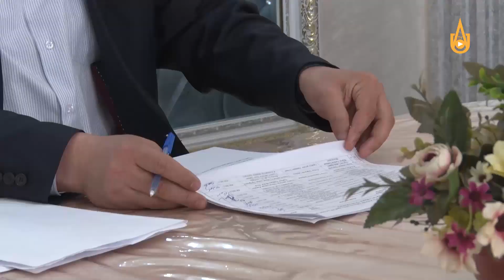Чествование работников системы махаллей и военнослужащих Ташкентской области в Алмалыке.